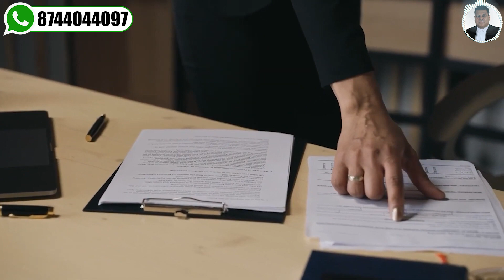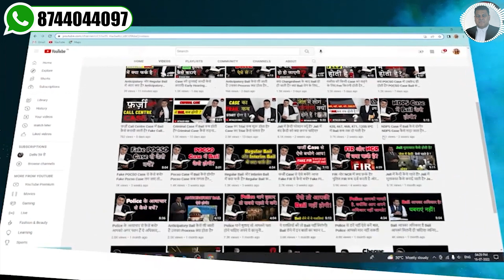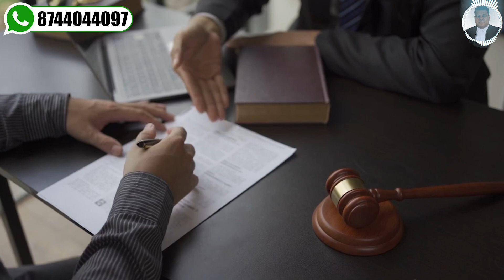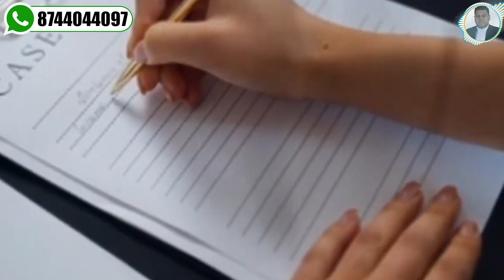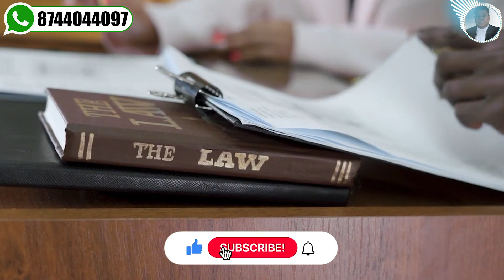NDPS Commercial quantity ये हैं Bail के 3 Grounds👍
*ndps case
*ndps
*how to get bail in ndps case
*ndps matter
*ndps bail from high court
*ndps bail from supreme court
*ndps case fee

What Is Interim Bail
Interim bail is a temporary bail for a period in which higher court can call documents required to make a final decision on the bail application in which court can either grant permanent bail, extent interim bail or even can reject bail application.
When an application for the grant of bail is filed before a Court like Supreme Court or High Court, it requires documents from lower Courts or investigation agency like charge sheet, certified copies of documents, case diary etc to take decision. But the process to get these documents require time and the accused or convict has to remain in jail till the court gets hold of these documents and can decide on the bail plea. But accused or convict can apply for an interim bail to avoid jail for such period till higher court gets required documents from the lower court or investigating agency.